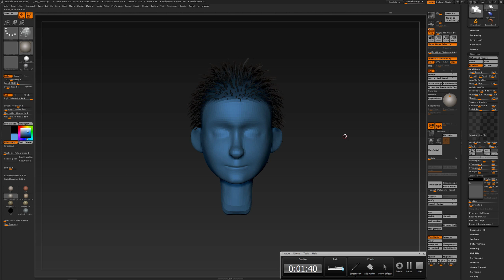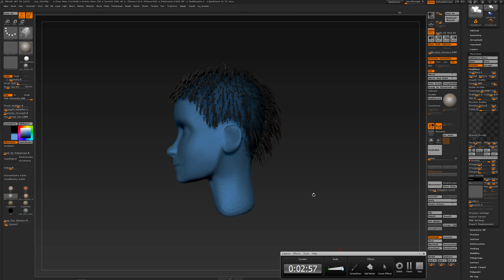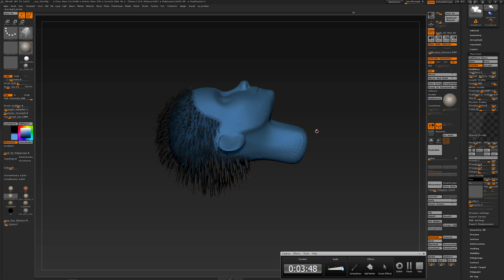ZBRUSH : FIBERMESH : Adjusting GRAVITY settings.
Important to note when adjusting the Gravity settings of FiberMesh in ZBrush, is that the position of the geometry on your screen will determine in what direction the gravity will "pull" the fibers!